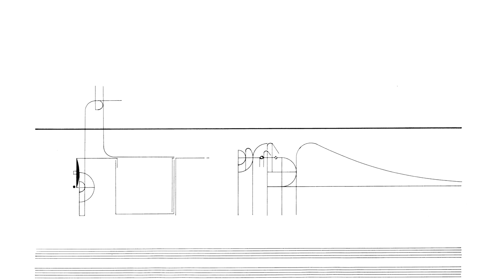Cornelius Cardew: Treatise. Page 136